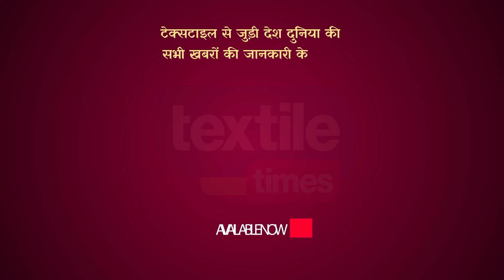Surat I कपड़ा कारोबारी से पांच लाख रुपये लूटने वाले तीन गिरफ्तार, 3.67 लाख रुपये बरामद